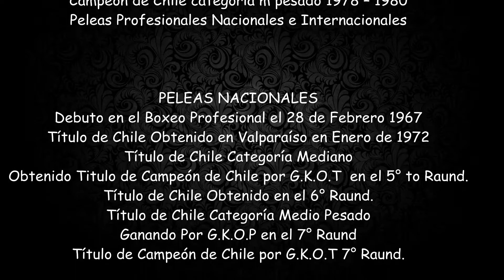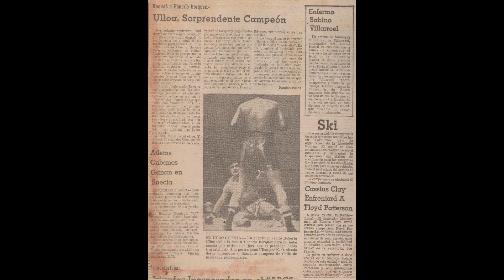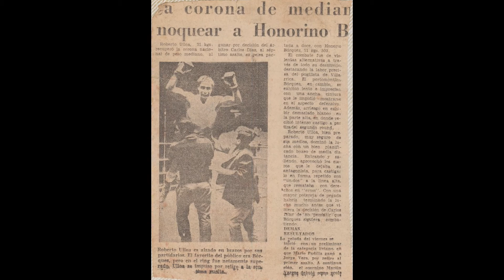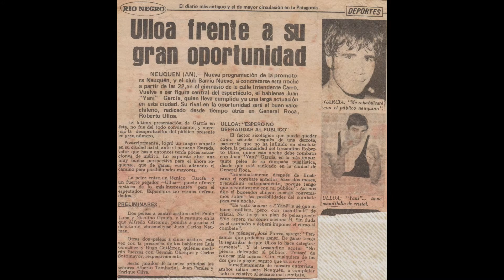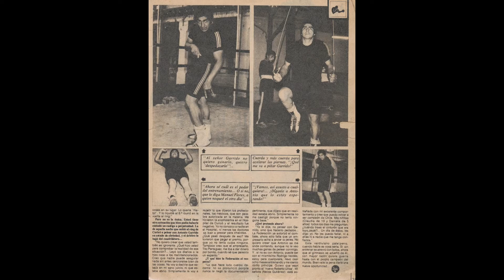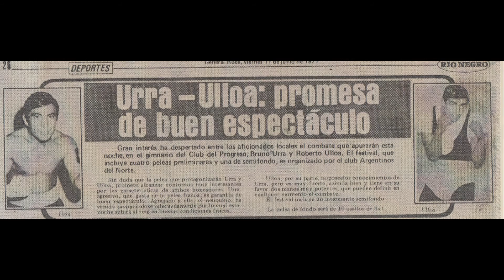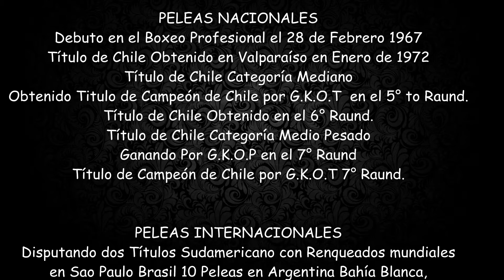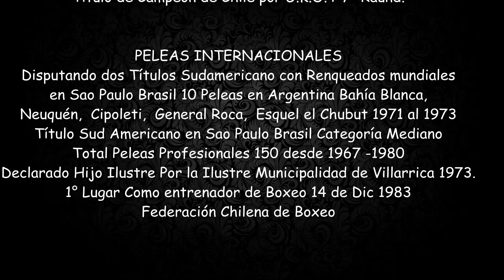Roberto Ulloa Campeon Chileno Boxeo Profecional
Roberto Segundo Ulloa Riffo boxeador profesional 1967 – 1980. Campeón de chile Categoría mediano 1971 – 1978                                                           campeón de chile Categoría Medio Pesado 1978 – 1980
Peleas Profesionales Nacionales e Internacionales
                                                                                                                   PELEAS NACIONALES
Debuto en el Boxeo Profesional el 28 de Febrero 1967
Título de Chile Obtenido en Valparaíso en Enero de 1972
Título de Chile Categoría Mediano Obtenido Titulo de Campeón de Chile por G.K.O.T  en el 5° to Raund.
Título de Chile Obtenido en el 6° Raund.
Título de Chile Categoría Medio Pesado Ganando Por G.K.O.P en el 7° Raund
Título de Campeón de Chile por G.K.O.T 7° Raund.

PELEAS INTERNACIONALES
Disputando dos Títulos Sudamericano con Renqueados mundiales en Sao Paulo Brasil 10 Peleas en Argentina Bahía Blanca,  Neuquén,  Cipoleti,  General Roca,  Esquel el Chubut 1971 al 1973
Título Sud Americano en Sao Paulo Brasil Categoría Mediano
Total Peleas Profesionales 150 desde 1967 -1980
Declarado Hijo Ilustre Por la Ilustre Municipalidad de Villarrica 1973.
1° Lugar Como entrenador de Boxeo 14 de Dic 1983 Federación Chilena de Boxeo